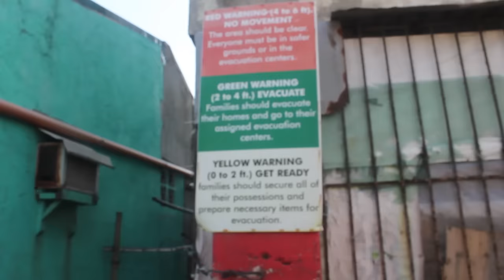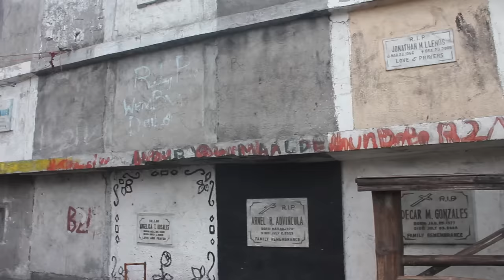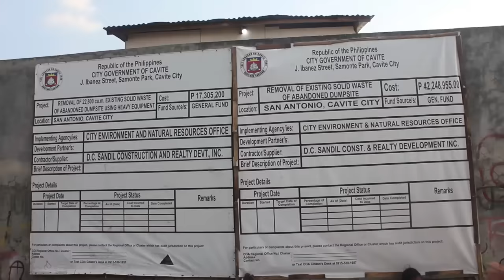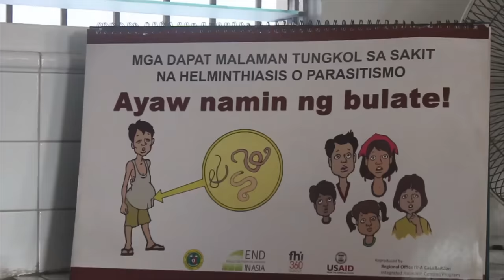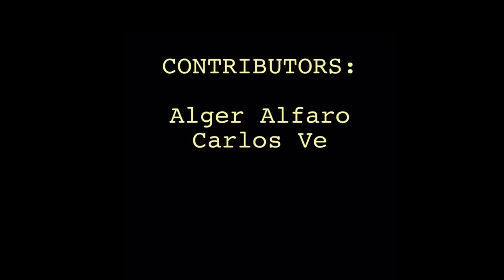"KALAM" A Documentary Film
In a country where over 8 million are food-poor, food scavenging has sadly become a norm for many families.
Others call it trash, but for them, it’s their “meal of the day.”
Sautéed with a bit of oil, garlic, and a choice between patis or toyo, are various parts of fried chicken. However, what remains of the chicken are mostly just bones.
In the Philippines, these recycled meals are called “pagpag,” which roughly translates to “dusted off food.” Families scour dumpsites for what appears to be “still edible.”
The sound of garbage trucks, carrying leftovers from fast food chains, signals meal time.
Families clean the leftover food by dusting it off (pagpagin). To be extra sure, others wash the leftovers before boiling or frying – modifying someone’s dinner leftovers into someone else’s breakfast.
Pagpag is also a business. Some food scavengers sell their pagpag, sometimes giving discounts to neighbors and patrons.
Health professionals warn against the dangers of eating pagpag. They are at risk of getting salmonella and other illnesses. Eating nothing but pagpag can be detrimental to children’s health for they are not getting the nutrients needed for proper growth and development.
Despite these warnings, some families say they have no other choice. It’s either pagpag or nothing at all.

THIS IS A VIDEO THESIS PASSED AS A REQUIREMENT FOR FI102: FILIPINO SA IBA'T IBANG DISIPLINA